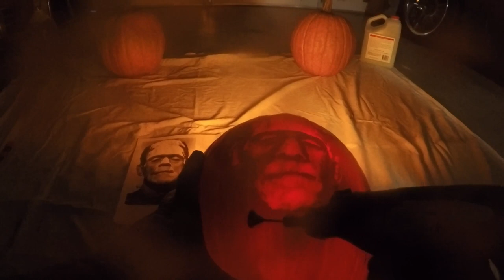Frankenstein's Monster jack-o-lantern 2019 time lapse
This is how I carve my jack-o-lanterns. A Dremel, an LED light bulb, a reference image, and practice.

This was filmed on a GoPro Hero 4 mounted on a chest harness. I had the GoPro tilted a bit too low. It's a shame the framing wasn't perfect, but it captured enough.